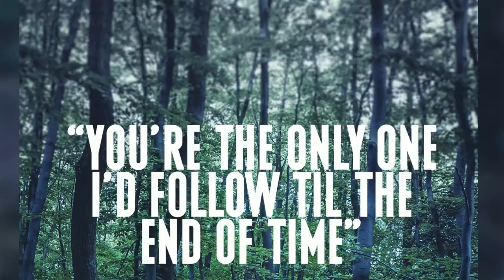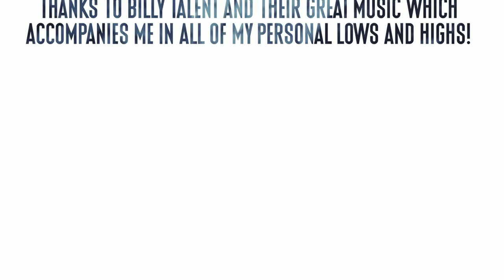Afraid Of Heights Gallery - Photography Project (BILLY TALENT Contest)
This is my submission for the Billy Talent AfraidOfHeightsGallery contest!

I did a photography project which shows my interpretation of the song "Afraid Of Heights".

It's about love and overcoming obstacles that life gives you.